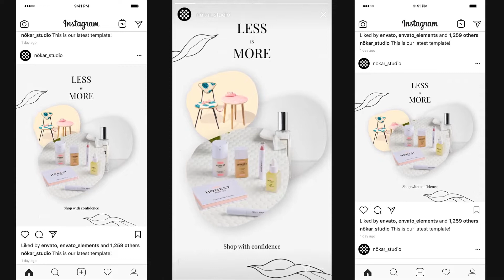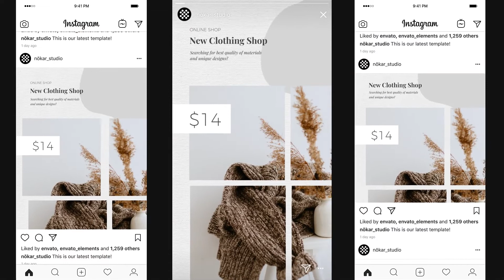Fashion Instagram Stories and Posts Video - After Effects Projects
This pack will help you promote your online presence or shop with an authentic, natural style. Market your online shop goods or services with a wide range of included animations. Make use of all 3 formats, combine and develop your own brand marketing campaign

The structure of the project is very simple and intuitive. Colors can be changed from one layer. The guide is included and will be handy to find links to free fonts and as a customization guide.

After Effects Projects Features:
- 45 Total Designs
- 15 Stories (1080×1920)
- 15 Portrait (1080×1350)
- 15 Square (1080×1080)
- After Effects CC 2012 and above
- Controller layer for easy color editing (each scene)
- PDF Documentation with customization guide
- Font links included
- Fully Editable
- Easy editing even for beginners
- Free 24/7 support
- Get the – Audio File